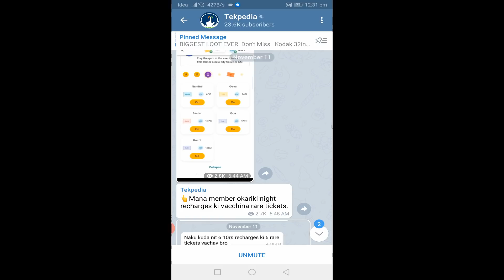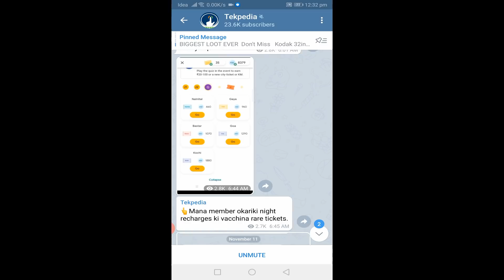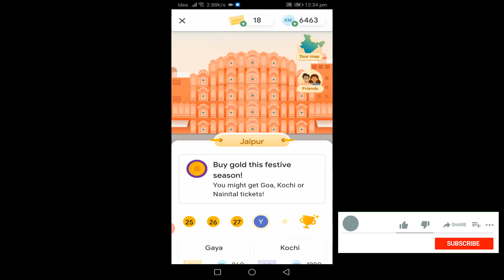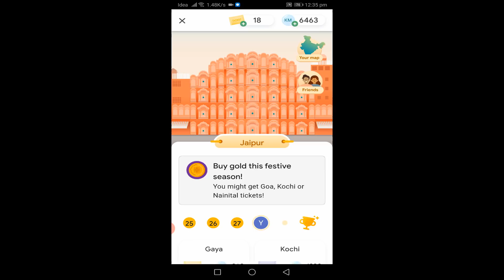Go India rate tickets rare tickets latest trick | google pay official update | google pay new offer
. Andharu rare tickets kosam ila kuda cheyyocchu.

Go india rare tickets trick,
Go india latest trick,
Go india unlimited trick,
Go india new trick today,
Google pay go india rare tickets trick,
google pay rare tickets trick,
how to get google pay rare tickets,
how to get google pay gaya ticket,
how to get goa ticket,
tekpedia,
Tekpedia telugu,

Go india rare tickets new trick,
Go india rare tickets latest trick,
Go india gold buy trick,